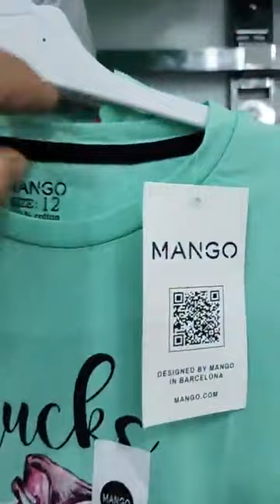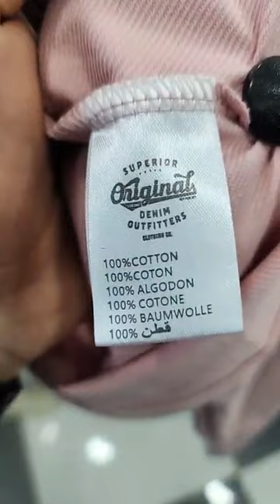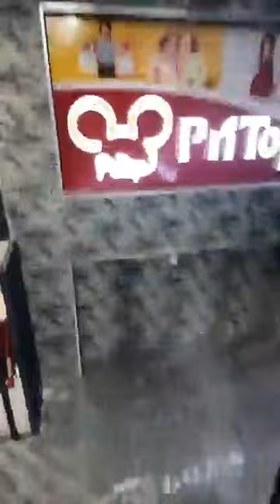Pritop canastel Arrivage Jdid 2024جديد ملابس تشوية و للعيد للاطفال الصغار 2024 ملابس للبنوتات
🔥🏃‍♂️جديد تاع الشتاء 🌞عند جوووي😉 تبعي👇🏼
🔥3صوااااااالح 🎉🤩بسعر هباااااااال📣🥳ما تراطوووش👇🏻👇🏻
👇🏼وجود محلات جوي التجارية التي تقدم تشكيلة واسعة من الأحذية والملابس بأسعار معقولة لا تتجاوز 100 ألف. يعكس المثل "الحاضر يتاقي الغائب" أهمية الاستعداد والتجهيز للمستقبل، حيث يتم التأكيد على أنه من المهم أن نستعد لما هو قادم ونكون مستعدين للتحديات المستقبلية.
🤤 تاڤي صحبتك تشوف معاك🧐 ڤوليلها وينتا نضربو دورة  كاليتي بأسعار في متنوال الجميع عند محلات جوي وهران التوصيل58ولاية ملابس للاطفال و النساء و ملابس الرجال العادية و الكلاسيكية و تجدون في محلات الملابس تشكيلة الاحذية 📢🏃‍♂️اول لايف لقش العيد 🔥ما تراطووش✨️
📢اكتشفوا التشكيلة الجديدة 🏃‍♂️🔥 في محلات جوي لملابس العيد🤩 ✨️محلكم JOY Belle vue ❤️تلقاو فساتين سراويل جكيت كوير و الكثير من موديلات الملابس
   🔹يمكنكم الطلب عبر:بريتوب كنستال تقدم عروض وتخفيضات خلال فصل الصيف، ويمكن الحصول على خصومات جيدة على الملابس الصيفية والإكسسوارات المناسبة لهذا الفصلمجموعة واسعة من الملابس والاكسسوارات المناسبة للشاطئ ملابس البحر في وهران، بما في ذلك البيكيني والمايوه والملابس الشاطئية والقبعات والنظارات الشمسية والصنادل والأحذية المائية وغيره
PRITOP ملابس البحر ⛱ موديلات متنوعة وألوان رائعة للنساء و الاطفال و الرجال اكسيسوارات للصطياف في محل
Soyez les bienvenues chez notre boutique pritop vêtements bébé et enfants
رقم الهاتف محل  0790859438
💥جولة موديلات ملابس أطفال صيف 2023، كوليكشن ملابس البحر لموسم الصيف 2023 وهران جديد تشكيلة فساتين بنات  اونسومبل للاولادتشكيلة ملابس العيد الاضحى أولاد صغار توندوس 2023/أجمل ملابس الأطفال دكور للعيد روعة موضة 2023/ماتراطيوش لافار 💥جديد موديلات محل لبيع ملابس الاطفال العيد 2023وتنسيقات ملابس شتوية صغار/ماتراطيوش لافار 💥 ملابس الاطفال حديثي الولادة غير التوب كل انواع الملابس تلقاوها في محلات الملابس وهران ملابس النساء و الرجال والاحذية لكل الاعمارjadid malabis chitae 2023 Boutique Vetement Pritop et accessoires oran
Boutique prixtop vêtements enfant et femmes يصبح عليكم بصولد عالمي في جميع المحلات تقلشي معا بريتوب
ملابس للأطفال سلعة أوروبية من محل بريتوب
ان
صوالددددد وحقرة😂😂 😉😉
بوتيك نسائي
 بوتيك ابراهيم قمبي
c
jalaba 2023
تنسيقات ملابس محجبات شتاء 2023
موديلات ملابس محجبات 2023
ملابس ذكور 2021
جديد ملابس شتوية
 جديد ملابس شتوية للمحجبات
سلسلة جهاز العروس
محلات سيرين لتجهيز العرائس سطيف
فساتين سهرة
فساتين سهرة سواريه